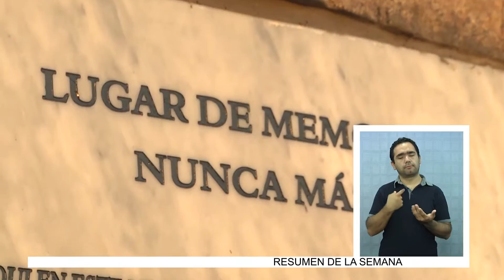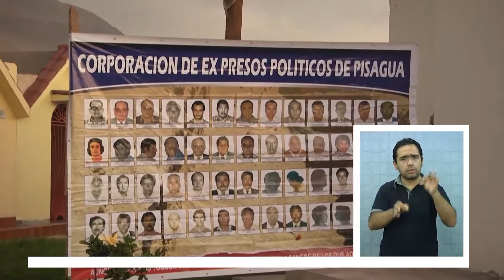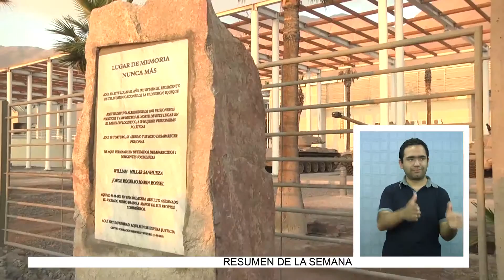INAUGURAN MONOLITO EN MEMORIA A EJECUTADOS POLÍTICOS - Lengua de Señas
(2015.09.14) Con el motivo de recordar y homenajear a los presos políticos Jorge Marín (19) y William Miller (42), torturados y ejecutados por la dictadura militar de 1973, se inauguró este 11 de Septiembre, un monolito a las afueras de la actual Escuela de Caballería Blindada, lugar que fue utilizado en esos años como centro de detención en la región.